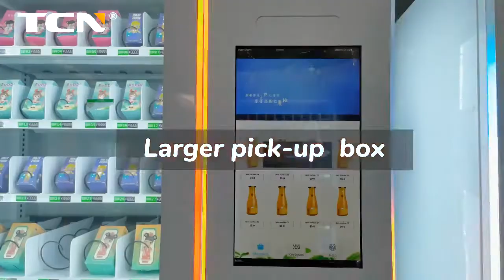hot sell hot food vending machine